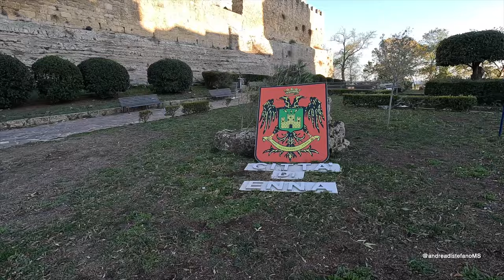Underrated cities in Italy: Enna, Sicily. One of the best town in Sicily!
Enna, central Sicily. Already for the Romans "navel of Sicily", impregnable due to its strategic position in the center of the island, it is an unmissable treasure chest. Its ancient nucleus, Enna Alta, is of astonishing elegance and offers breathtaking views of the interior of Sicily. Its history, three thousand years old, is evident in the fortresses, fortifications, noble palaces and in the myriad of churches scattered through the streets of the city.

Enna stands on a hill over 900 meters above sea level. Already at the time of the Sicans, the ancestral inhabitants of western Sicily, it was considered an ideal fortress so much so that the Castle of Lombardy, one of the main attractions, stands on the ruins of a Sican stronghold. For the Romans the city had a key role in controlling the territory. Marcus Tullius Cicero even resided there. The very name of the city, Enna or Henna, exudes history. When the Arabs took it over, after a long siege resolved only by betrayal, they renamed it “Quasr Yani” (Enna fortress). After the reconquest, the Normans Latinized the name into Castrum Ioannes which, with subsequent linguistic deformations, led to the toponym Castrogiovanni, in use until 1927, when the fascist regime restored the ancient name of Enna.

A visit to the city would be worth at least a couple of days. In this short video I show you the most classic route, the one that winds along Via Roma and touches some of the most significant places, the shrine of the War Dead in the church of Santa Chiara, the Government Palace, Piazza Colajanni, the magnificent cathedral of Enna, finishing at Lombardy Castle, which actually requires a separate visit and will be the subject of a future video. Naturally Enna Alta offers much more and for this reason I recommend you stay at least one night. You will thus be able to take advantage, weather permitting, of the spectacular 360 degree view of Sicily, offered by the numerous city viewpoints. I'm sure you won't regret it.

The music track of the video “Continue to Believe” is available on AUDIOHERO.
If you are looking for good royalty free music or sound effects, AUDIOHERO has reserved for subscribers and viewers of this channel a 50% discount on annual subscription using the code ADS50 or 30% on monthly plans using the code ADS30. The codes must be entered during the registration process at the time of payment.

00:00 Introduction
00:28 City Hall - Via Roma
00:47 Pollicarini - Colajanni - Santa Chiara
01:12 Cathedral of Enna
01:47 Mazzini square
02:11 Castle of Lombardy
02:46 Views from the Pisan tower
03:01 Credits